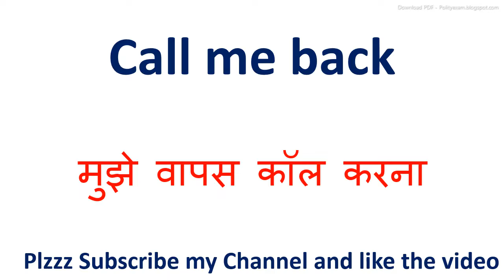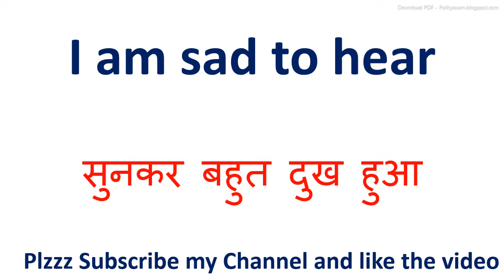Do it again meaning in hindi || Do it again ka matlab kya hota hai || Do it again का अर्थ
inhindi meaninginhindi Do it again